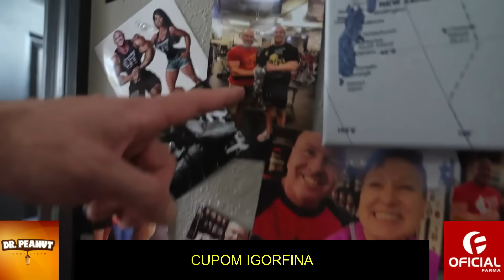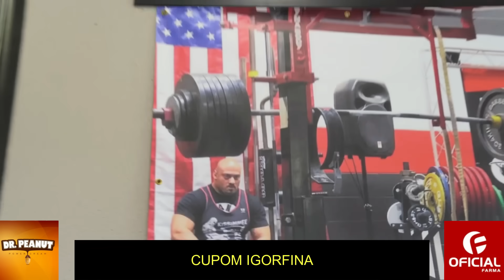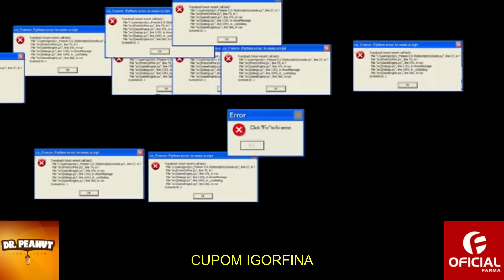CAIKE PRO DESISTIU DO MR OLYMPIA E JORLAN MANDOU A REAL!!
Na sua opinião a decisão foi certa? Comente abaixo se tu acha que o Caike vai mandar bem no Hurricane Pro!

CUPOM IGORFINA NOS SITES ACIMA!!! DESCONTASSO!!